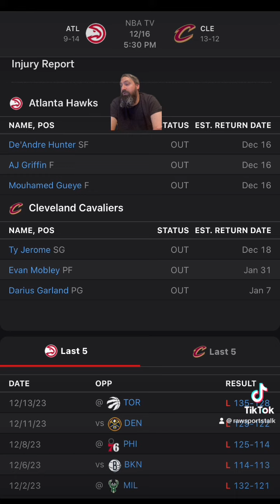Cleveland Cavaliers VS Atlanta Hawks NBA : Betting info for 12/16/23